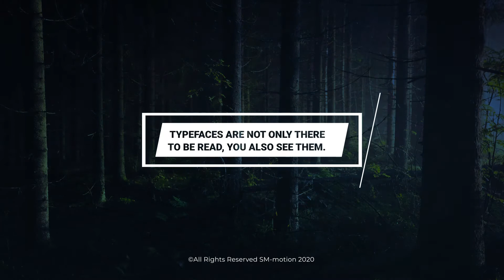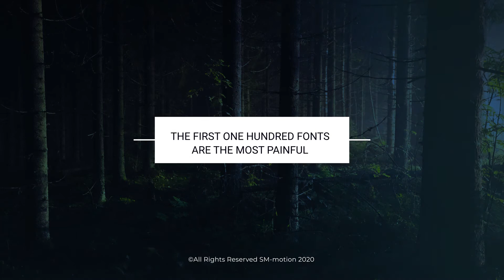Modern Motion Titles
30 Modern Motion Titles
• 4K (3840×2160) / 1080p (1920×1080) Resolutions
• Universal Expressions (Works for all language of after effects)
• Duration / Color Control
• No Plugins
• Fast Render
• After Effects CC or above
• Easly change colours
• Easy Customize